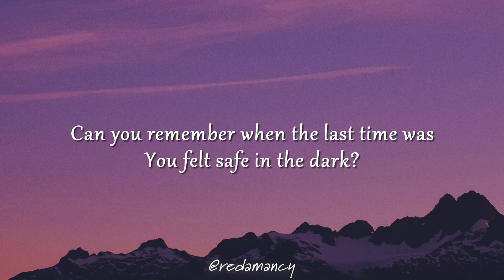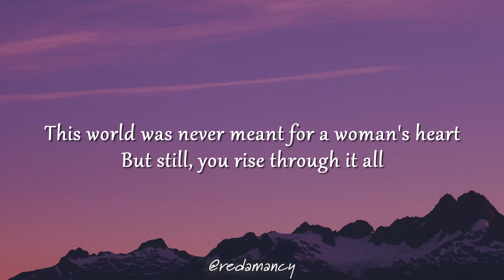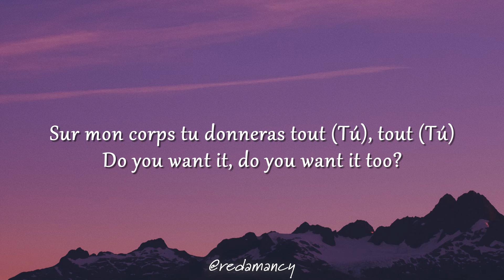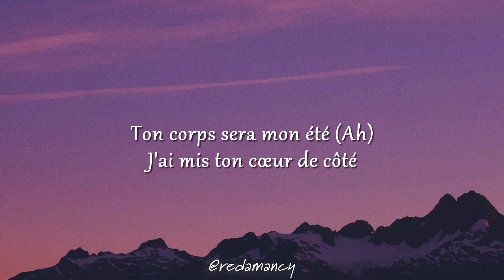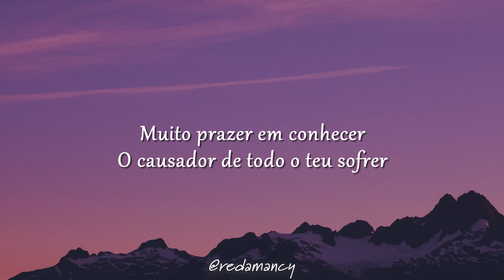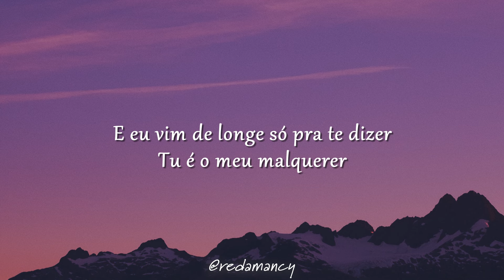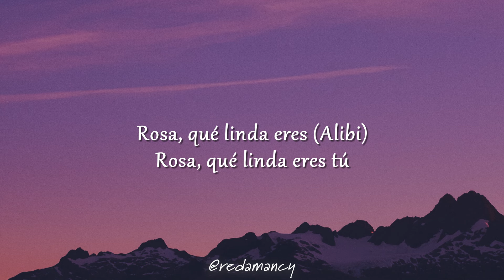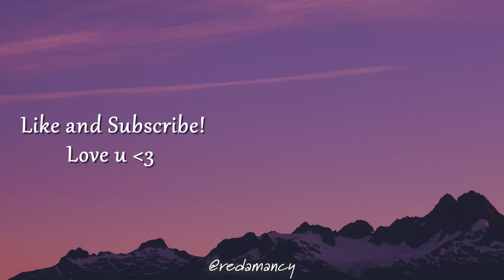Sevdaliza - ALIBI (Lyrics) ft. Pabllo Vittar & Yseult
Lyrics "Sevdaliza - ALIBI ft. Pabllo Vittar & Yseult"
[Intro: Pabllo Vittar]
A favela-vela-vela
A, a favela-vela-vela
A favela-vela-vela
A favela-vela-vela-vela (Ó, ó, ó, ó, dum-dum)

[Verse 1: Sevdaliza]
Can you remember when the last time was
You felt safe in the dark?
This world was never meant for a woman's heart
But still, you rise through it all

[Pre-Chorus: Sevdaliza]
When I'm out of breath, she's my vitals (Ooh-ooh)
Whеn I'm out of faith, she's my idol

[Chorus: Sevdaliza & Totó La Momposina]
Rosa, qué linda еres (Alibi)
Rosa, qué linda eres tú (Alibi)
Rosa, qué linda eres (Alibi)
Rosa, qué linda eres tú
Did It First
Ice Spice & Central Cee
Habits
Eminem & White Gold
Many Men (Wish Death)
50 Cent
[Verse 2: Yseult]
Tout est nasty
(Que des) Que des mélo-mélo' dans ma tête
(Que) Que des mélo-mélo' dans ma tête
My baby, doudou (Tú, tú)
Bisous dans le cou (Tú)
Sur mon corps tu donneras tout (Tú), tout (Tú)

[Pre-Chorus: Yseult & Sevdaliza]
Ton corps sera mon été (Ah)
J'ai mis ton cœur de côté

[Bridge: Pabllo Vittar]
Tu é o meu malquerer
No meu amor, sempre tem dor
Ela é o meu álibi
Rosa, qué linda eres tú (I just killed a man, she's my alibi)